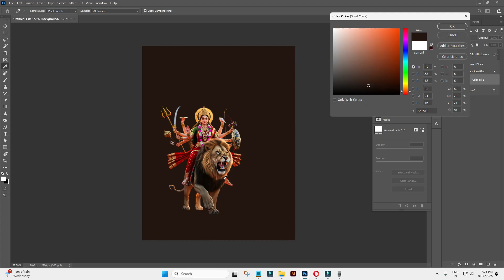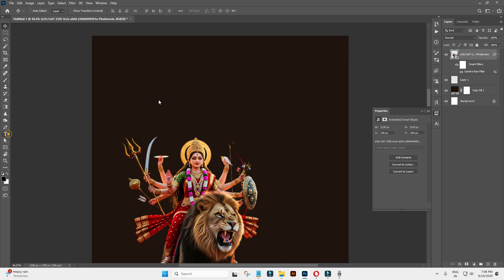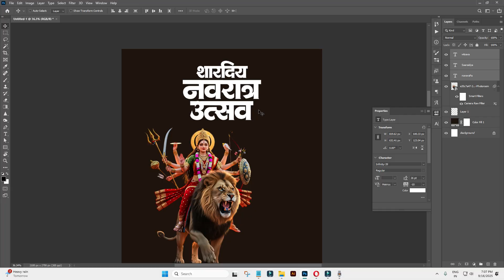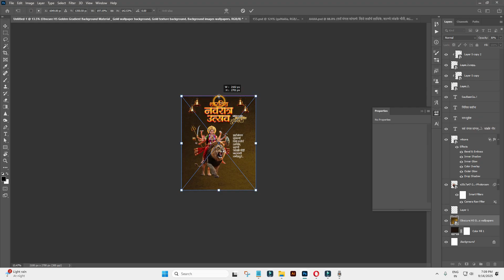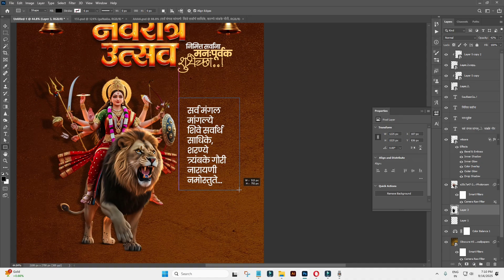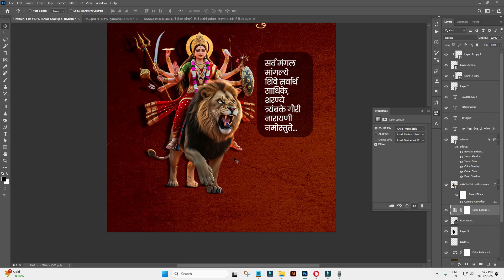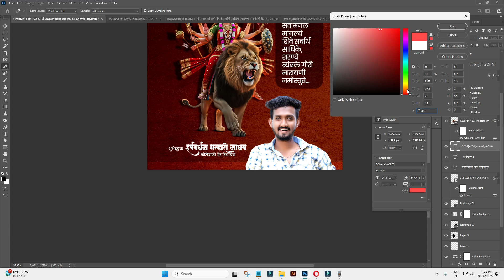नवरात्र उत्सव बॅनर डिझाईन | Navratri Utsav Design Photoshop | घटस्थापना | Banner Editing | Picsart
✨ Navratri Utsav Banner Design 2025 ✨
या व्हिडिओमध्ये तुम्ही नवरात्र उत्सव बॅनर डिझाईन, घटस्थापना बॅनर एडिटिंग, Photoshop व Photoshop मध्ये सुंदर Design कसे तयार करायचे हे शिकाल. 🎨🖌️

📌 Topics Covered:

Navratri Banner Design in Photoshop

घटस्थापना स्पेशल बॅनर

Navratri Utsav Poster Editing

Picsart Banner Design Tutorial

हा व्हिडिओ तुम्हाला Festival, Event, Mandal, Celebration Poster तयार करण्यासाठी खूप उपयुक्त ठरेल. 🙌